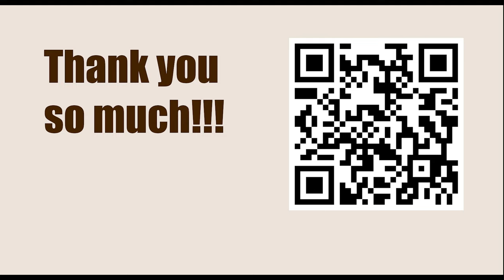Opening Repertoire || Czech Benoni - Gurevich vs Guseinov